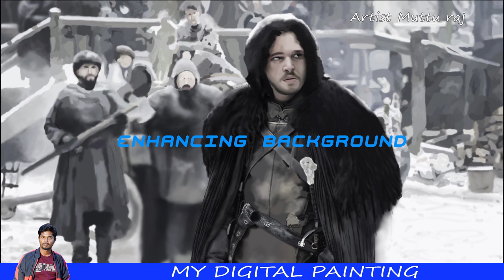Digital Painting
Art by mutturaj (Adiveppa j gundagi)